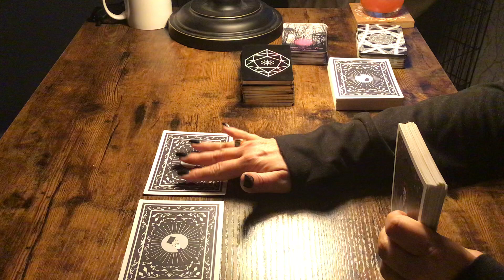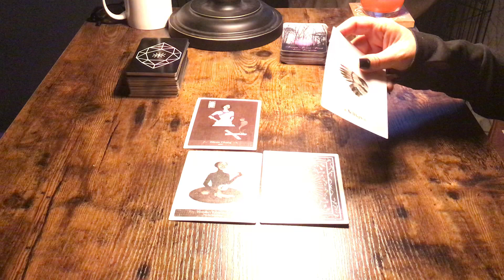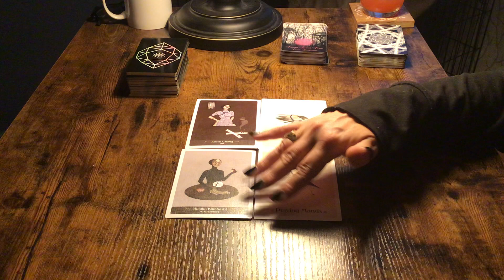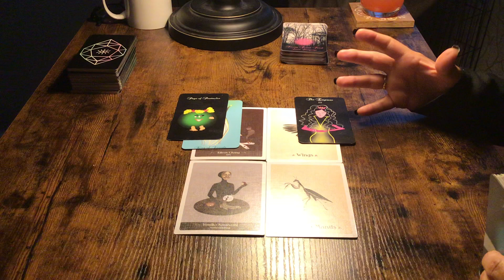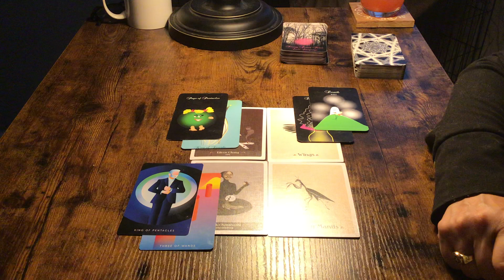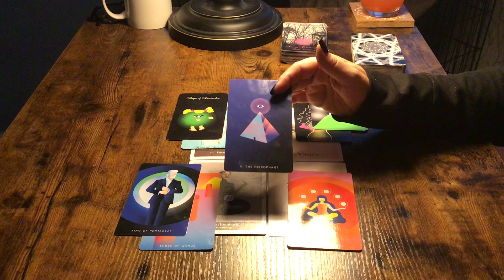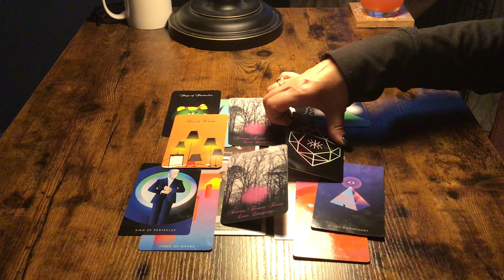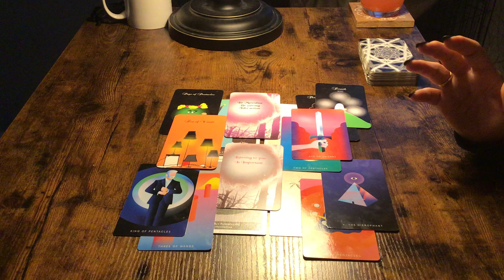ARIES...WHOA....THIS IS THE MATURE, CHARMING, PERSON...WE ALL LIKE!💕💝💕